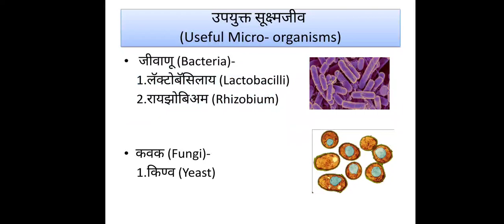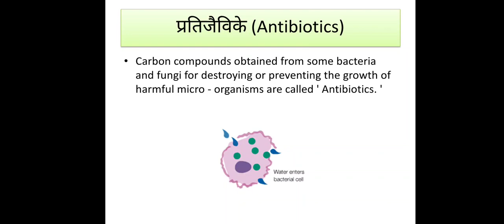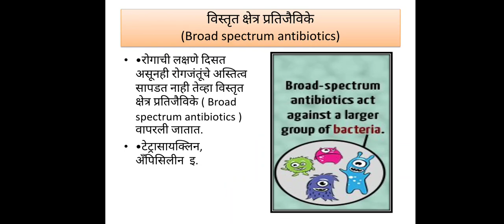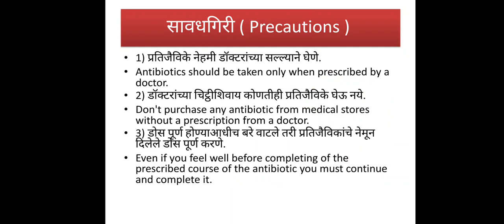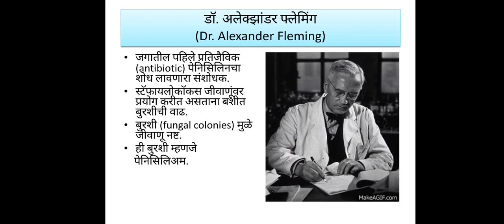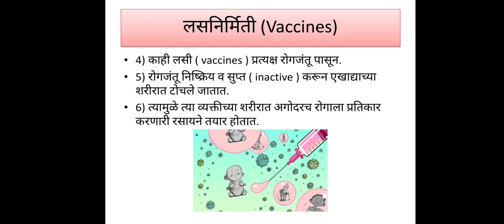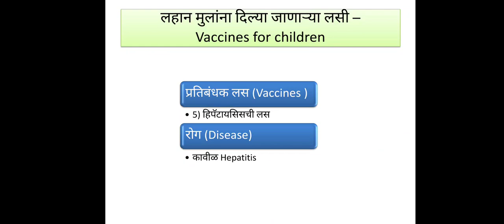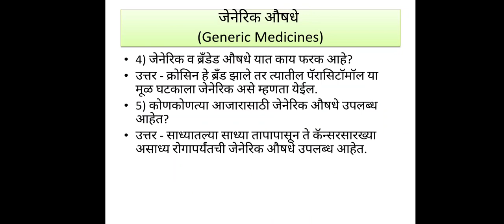इ. 9 वी विज्ञान 2 ( उपयुक्त व उपद्रवी सूक्ष्मजीव ) part 2